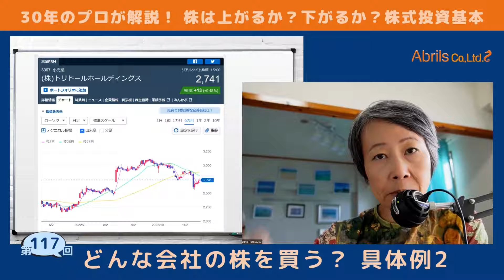Abrils不動産ビギナーズ講座117｜不動産鑑定士（日米英）富塚祐子｜アブリールス株式会社「どんな会社の株を買う？具体例2」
30年、2万件の物件をみてきた不動産鑑定士（日米英）が、不動産の情報をビギナーの方にもわかりやすくお伝えしています。

今回の不動産ビギナーズ講座は「どんな会社の株を買う？具体例2」です。

シリーズ14「株は上がるか？下がるか？ 株式投資基本」についてお話しています。

Abrilsアブリールス株式会社